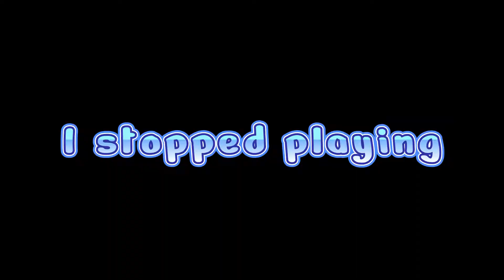PP19 BIZON is Really GOOD!